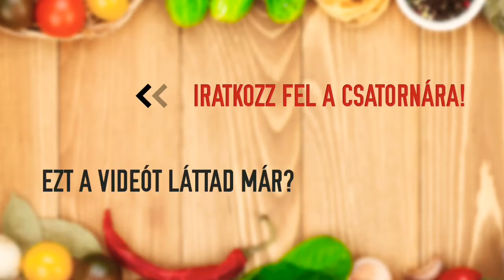Narancsos kacsa gyümölcsökkel, dióval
Bár Márton-nap közeleg, amikor inkább libát eszik az ember, de kedvenc hentesemnél az nem volt, így maradt a kacsa. Ha libázni szeretnél, akkor egyébként ugyan így azt is elkészítheted.

fejenként egy kacsacomb
1 fej foghagyma félbevágva
2 narancs
2 ág rozmaring
2 evőkanál méz
kevés víz, vagy fehérbor
sok só, kevesebb bors

Jól teszed, ha előző éjszaka besózod a combokat, nekem erre nem volt időm, így kicsit több sót használtam sütés előtt. Forrósíts fel egy serpenyőt, és kezd el a bőrös felén sütni a húsokat. Rengeteg zsírt fog ereszteni, így pirítsd meg, nem kell túl pirosra. Fordítsd meg és a húsos felén is süsd át. Tedd őket egy tepsibe, öntsd át a zsírt is, mehet alá 1 dl víz. Tedd mellé a félbevágott fokhagymát, az egyik narancsot felvágva. A másik narancs levét facsard rá, és locsold meg mézzel a combokat. Alufóliával lefedve süsd 2 órán át 180 fokon. Vedd le a fóliát, majd emeld 200 fokra a hőfokot, és pirítsd meg a kacsa bőrét.

3 kemény húsú körte
5 ringló
1 rúd fahéj
1 csillagánizs
1 rúd vanília
2 teáskanál barnacukor
2 marék dió
3 evőkanál balzsamecet

Száraz serpenyőben pirítsd meg az összemorzsolt diót, vedd ki és töröld tisztára a serpenyőt. Hevítsd a fahéjat és a csillagánizst, míg nem kezd illatozni. Mehetnek hozzá a feldarabolt gyümölcsök, kevés víz, balzsamecet, cukor és a vanília. Sűrűn forgatva a gyümölcsöket várd meg, amíg besűrűsödik a lé, és már tálalhatod is.